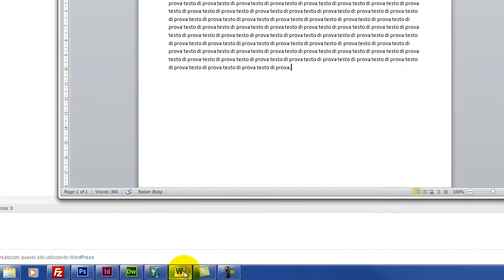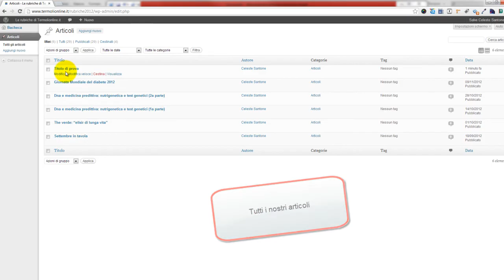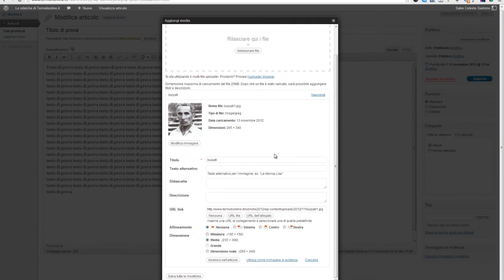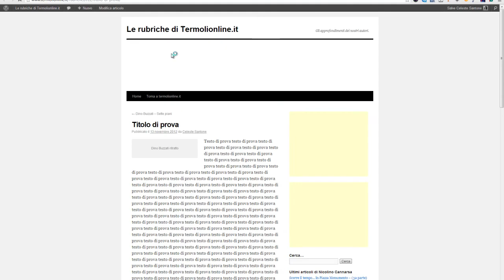Gestione rubriche Termolionline